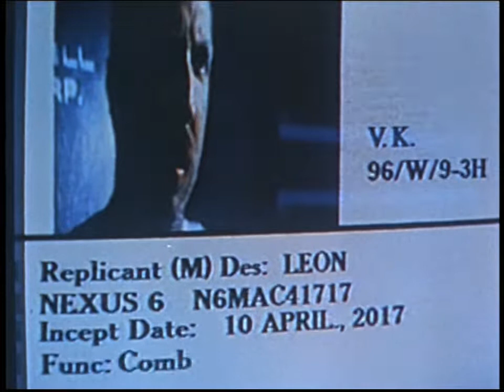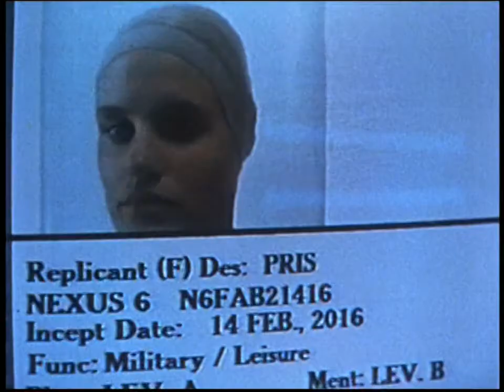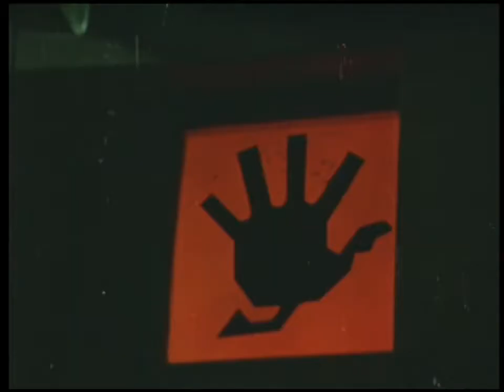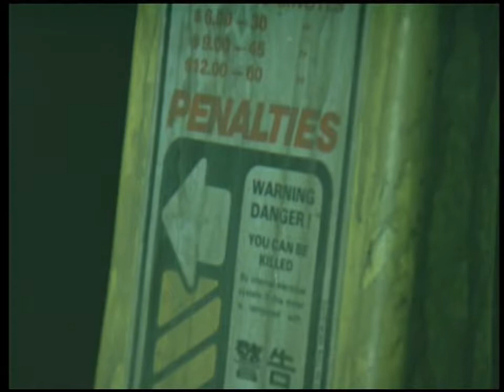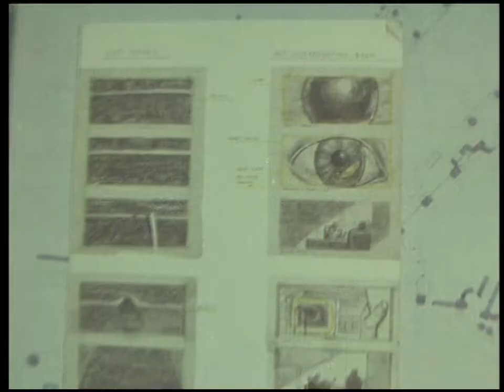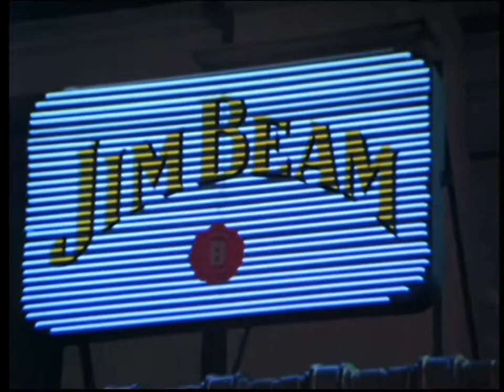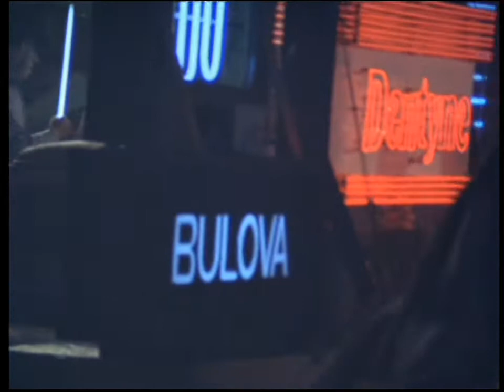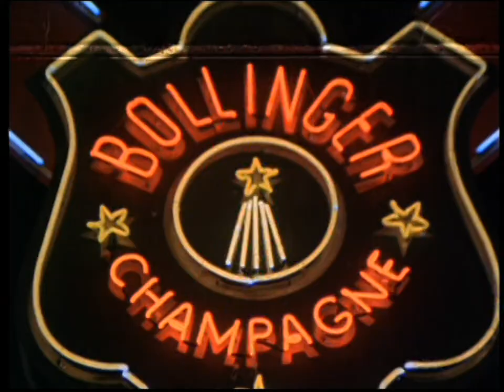Blade Runner — 1982 Promotional Featurettes (timestamps in description box)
00:00 On the Set
14:21 Convention Reel
27:36 Behind-the-Scenes Outtakes